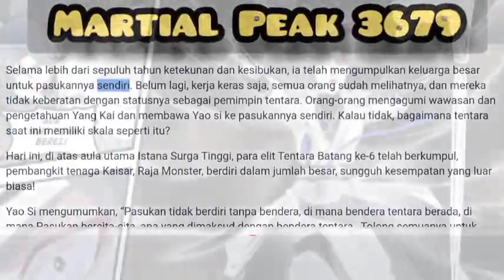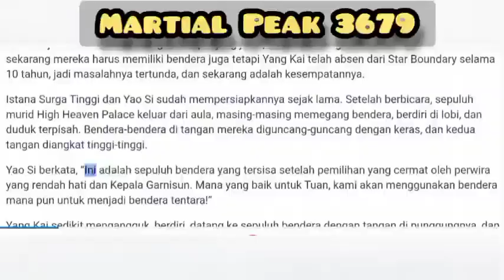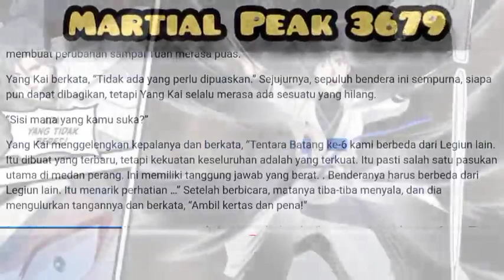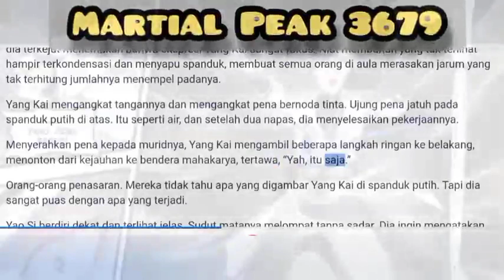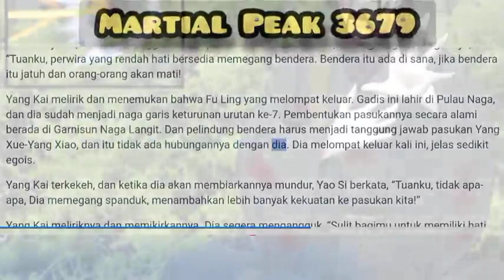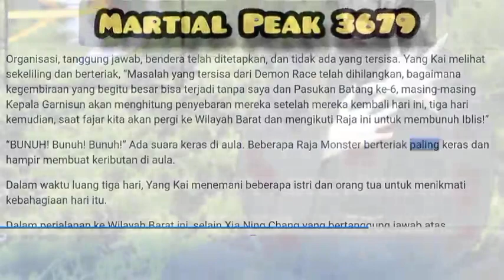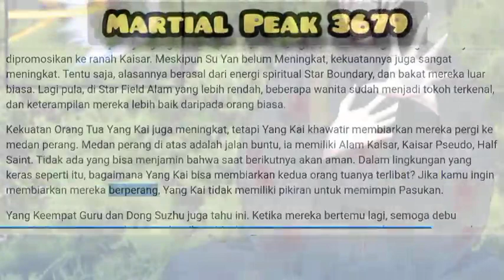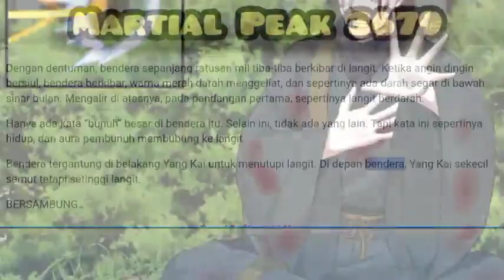Martial Peak 3679 Yao Si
Martial Peak 3679 Selama lebih dari sepuluh tahun ketekunan dan kesibukan, ia telah mengumpulkan keluarga besar untuk pasukannya sendiri. Belum lagi, kerja keras saja, semua orang sudah melihatnya, dan mereka tidak keberatan dengan statusnya sebagai pemimpin tentara.